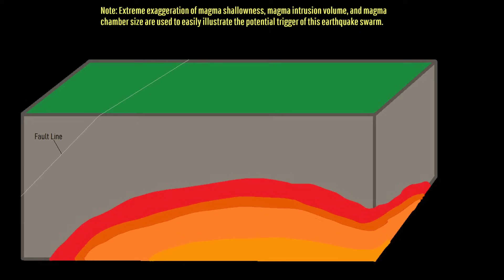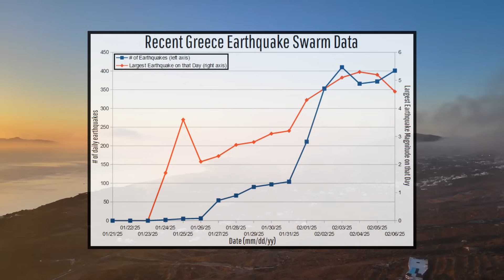Greece Seismic Crisis Update; Magma Intrusion at Santorini Volcano, Geologist Analysis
A seismic crisis is underway in Greece, and now an intrusion of magma has likely been detected at the large Santorini volcano. As a result, a state of emergency has been declared on the island of Santorini. The aforementioned intrusion of magma may be responsible for initially triggering the earthquake swarm, but all is not as it seems. Today's video will discuss the more than 8,000 earthquakes which have struck so far, along with what we do and do not know about the current situation through the perspective of a geologist.

Thumbnail Photo Credit: This work "Santorini14", is a derivative of a photo (resized, cropped image, text overlay, GeologyHub made graphics (the image border & the GeologyHub logo)) from "Crimson", by: Kandukuru Nagarjun, nagarjun, 2015, Posted on Flickr, Flickr account CC BY 2.0. "Santorini14" is used & licensed under CC BY 2.0 by Youtube.com/GeologyHub

Sources/Citations:
[1] Browning, J., Drymoni, K. & Gudmundsson, A. Forecasting magma-chamber rupture at Santorini volcano, Greece. Sci Rep 5, 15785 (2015).
[2] Preine, J., Karstens, J., Hübscher, C. et al. Hazardous explosive eruptions of a recharging multi-cyclic island arc caldera. Nat. Geosci. (2024).

0:00 Seismic Crisis
1:13 Recent Eruptions
1:30 Uplift Center
2:48 Magma Intrusion
3:51 Eruption Chance